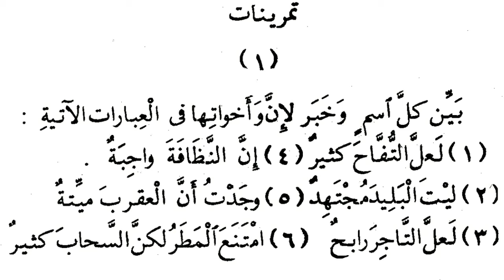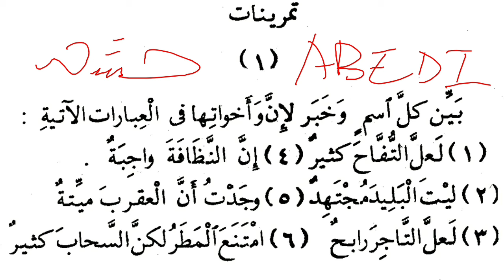Ep 38 Nahaw Al-wadih